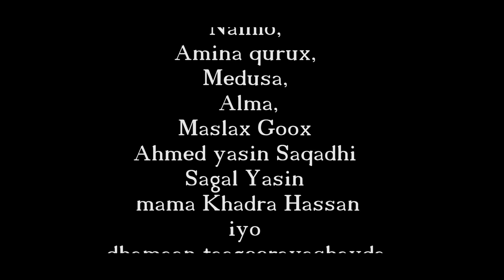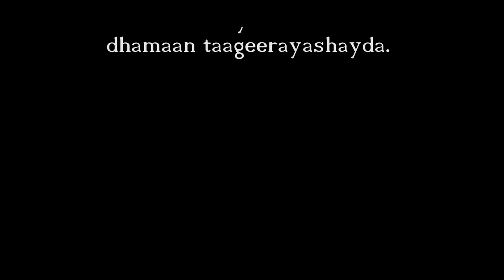HALIMO GOBAAD | Nacabkay ha noqon | (official video) 2017